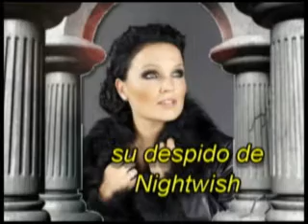tarja 2 el otro lado.flv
EL OTRO LADO programa de rock